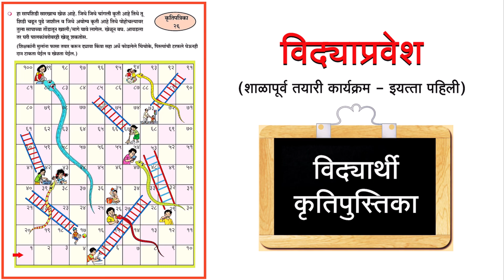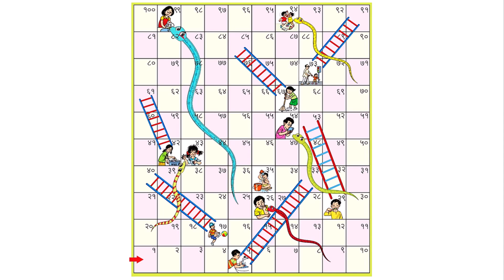विद्याप्रवेश | विद्यार्थी कृतीपत्रिका-26 | पहिली | Vidyapravesh | Vidyarthi Krutipatrika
कृतिपत्रिका वापरापूर्वी हे समजून घेऊयात :
• कृतिपत्रिका ही मूल्यमापनासाठी नसून विद्यार्थ्यांच्या आनंददायी अध्ययनासाठी आहेत.
• शाळापूर्व तयारी शिक्षक मार्गदर्शिकेनुसार त्या त्या वेळी संबंधित कृतिपत्रिकांचा उपयोग शिक्षकांनी वर्गामध्ये करावयाचा आहे.
• कृतिपत्रिकेतील कृती विद्यार्थ्याने स्वतः करणे अपेक्षित आहे. तथापि कृतींबाबत दिलेल्या सूचनांचे वाचन विद्यार्थ्यांनी करणे अपेक्षित नाही. शिक्षकांनी कृती समजून सांगाव्यात.
• प्रत्येक विद्यार्थ्यांची अध्ययन गती भिन्न स्वरूपाची असते, त्यामुळे सर्व विद्यार्थ्यांना सर्व कृती येण्यासाठी योग्य ते सुलभन करून सर्व विद्यार्थी सर्व कृती करतील याकडे जाणीवपूर्वक लक्ष द्यावे.
• ज्या कृतींमध्ये काही कातरकाम करावयाचे असेल त्या ठिकाणी शिक्षक किंवा पालकांनी जाणीवपूर्वक विद्यार्थ्याला दुखापत होऊ नये म्हणून योग्य ती मदत करावी.
• ज्या कृतिपत्रिकेमध्ये रंगकाम करायचे आहे त्यासाठी शक्यतो रंगीत पेन्सिल, तेल खडू किंवा रंगीत स्केचपेनचा वापर करावा.
• कृतिपत्रिकेतील किंवा इतरही कृती करत असताना विद्यार्थ्याला कोणताही अतिरिक्त ताण न देता त्याच्याशी सहजसुलभ संवाद साधून कृती होईल हे पहावे.

राष्ट्रीय शैक्षणिक धोरण २०२० नुसार देशातील सर्व बालकांनी सन २०२६-२७ पर्यंत प्राथमिक स्तरावर पायाभूत साक्षरता आणि संख्यात्मक कौशल्ये प्राप्त करणे हे शालेय शिक्षण व्यवस्थेसाठी सर्वोच्च प्राधान्य आहे. यासाठी केंद्रीय शिक्षण मंत्रालयाकडून पायाभूत साक्षरता आणि संख्याज्ञान प्राप्तीसाठी NIPUN BHARAT हे अभियान सुरू करण्यात आले आहे. त्या अंतर्गत इयत्ता पहिलीमध्ये प्रवेशित सर्व बालकांसाठी शैक्षणिक वर्षातील पहिले बारा आठवडे म्हणजेच तीन महिने बालकांच्या शाळापूर्व तयारीसाठी 'विद्याप्रवेश' हा कार्यक्रम घेणे निश्चित करण्यात आले आहे.

पूर्व प्राथमिक शिक्षण घेऊन इयत्ता पहिलीमध्ये प्रवेशित होणारे बालक औपचारिक शिक्षण प्रक्रियेतील या महत्त्वाच्या टप्प्यावर आता नवनवीन विषय शिकणार असते, नवीन कौशल्य प्राप्त करणार असते. औपचारिक शिक्षण घेण्यापूर्वी बालकाची काही बाबतीत पूर्वतयारी होणे आवश्यक आहे. त्यादृष्टीने औपचारिक शिक्षण प्रक्रियेतील वाचन, लेखन व गणित शिकण्याची त्याची पूर्वतयारी होणे गरजेचे असते. सर्वसाधारणपणे ही पूर्वतयारी अंगणवाडी किंवा बालवाड्यांमध्ये करून घेतली जाते. पण पहिलीमध्ये येणारी काही बालके बालवाड्यांमधून येतात तर काही बालके असा कोणताच अनुभव न घेता येतात. तसेच अंगणवाडीमध्ये गेलेल्या प्रत्येक बालकाचा या संदर्भातील अध्ययन अनुभव वेगवेगळा असू शकतो. त्यामुळे प्रत्येक बालकाची पूर्वतयारी वेगवेगळ्या पातळीवरील असू शकते. अशा वेळी सर्व बालकांची समान पूर्वतयारी करून घेणे बालकांच्या पुढील शिक्षणासाठीचा पाया म्हणून खूप महत्त्वाची असते.

केंद्र शासनाच्या मार्गदर्शक सूचनेनुसार या कार्यक्रमाच्या संदर्भाने इयत्ता पहिलीच्या शिक्षकांसाठी 'विद्याप्रवेश (शाळापूर्व तयारी कार्यक्रम) शिक्षक मार्गदर्शिका' राज्य शैक्षणिक संशोधन व प्रशिक्षण परिषद, महाराष्ट्र, पुणे मार्फत विकसित करण्यात आलेली आहे. या मार्गदर्शिकतील नियोजनानुसार शिक्षक विद्यार्थ्यांकडून आठवडानिहाय कृती घेत असताना काही कृतींसाठी उपयोगी ठरतील अशा कृतिपत्रिका तयार करण्यात आलेल्या आहेत. त्या कृतिपत्रिका या कृतिपुस्तिकेत देण्यात आलेल्या आहेत. ही कृतिपुस्तिका प्रत्येक विद्यार्थ्याला देण्यात येणार आहे, त्यामुळे प्रत्येक विद्यार्थी स्वतंत्रपणे यातील कृतिपत्रिका वापरू शकेल. या आनंददायी कृर्तीमुळे बालकाला शाळेत नियमितपणे येण्यासाठी व शिकण्यासाठी प्रोत्साहन मिळणार आहे.

कधीकधी शिक्षक बालकांना यातील काही कृती घरी पूर्ण करण्यासाठी देतील तेव्हा पालकांनीही सदर कृती पूर्ण करण्यासाठी त्यांना मदत करावी. आपण यासाठी जेवढा वेळ बालकांना दयाल तितकी ती अधिक आनंदी होतील. चला तर मग सर्वांनी एकत्र येऊन बालकाला प्राथमिक शाळेतील शिक्षण यशस्वीपणे घेण्यासाठी तयार करूयात. यासाठी आपणांस मनःपूर्वक शुभेच्छा !

विद्याप्रवेश
विद्यार्थी कृतीपात्रिका
शाळापूर्व तयारी
Vidyarthi Krutipatrika
Vidyapravesh
विद्याप्रवेश
विद्यार्थी कृतीपात्रिका- 1
प्रविण डाकरे
जयदिप डाकरे
jayadip dakare
पहिली विद्यार्थी कृतीपात्रिका
पहिली
Vidyapravesh
Vidyarthi Krutipatrika
विद्याप्रवेश व पटनोंदणी
विद्याप्रवेश पहिली
nipun bharat
निपुण भारत
विद्यार्थी कृतीपुस्तिका
इयत्ता पहिली अभ्यास
marathi
vidyapravesh
vidya pravesh
vidyapravesh v patanondani
विद्यार्थी कृतीपात्रिका
Krutipatrika